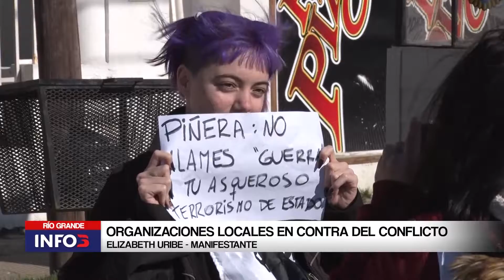Protestas frente al Consulado de la República de Chile